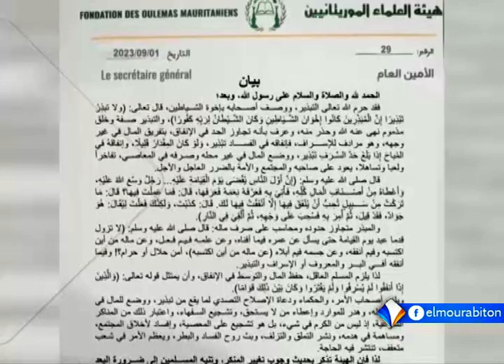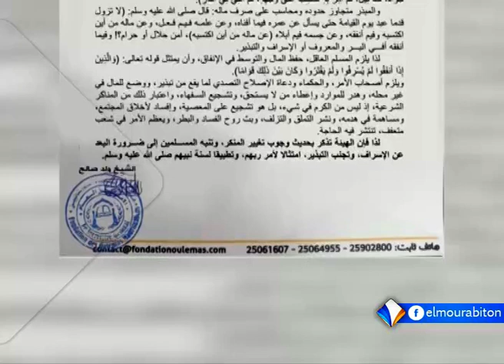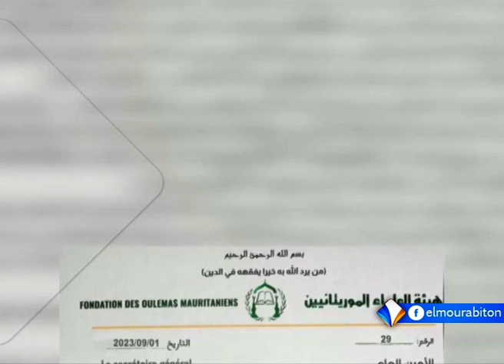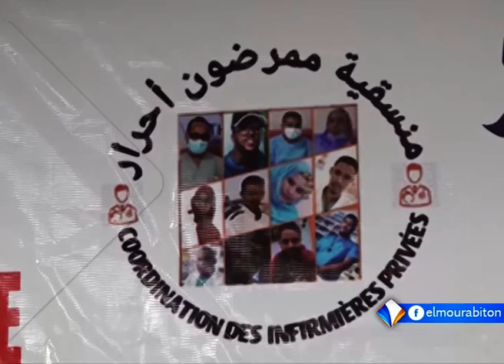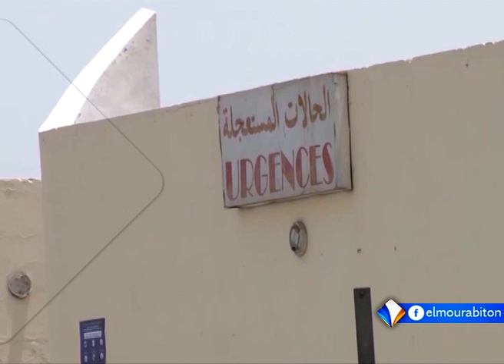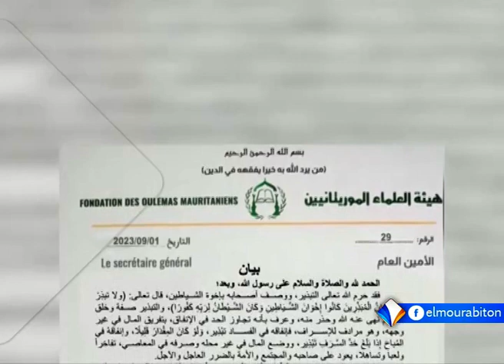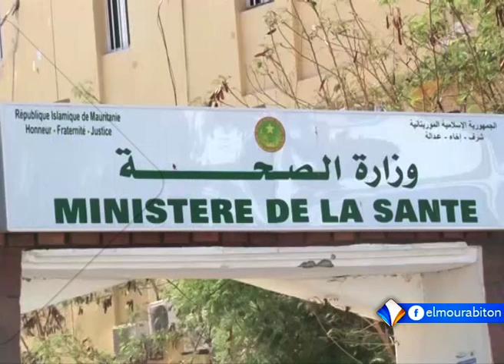XIBAAR YI AVEC BOUBACAR CHEIKH FALL LE 02.09.2023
Chaîne satellite Al-Mourabitoun - La page officielle 2023